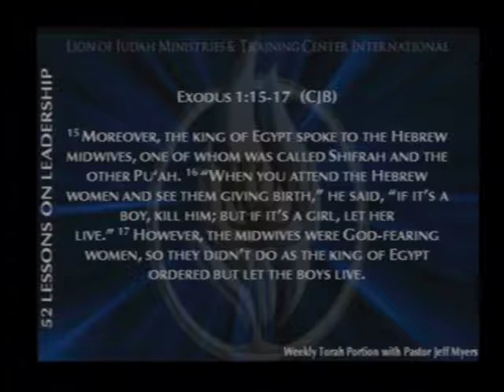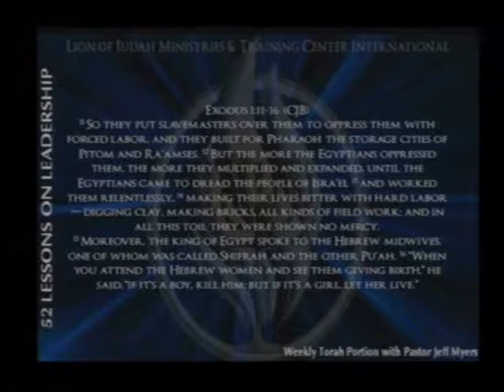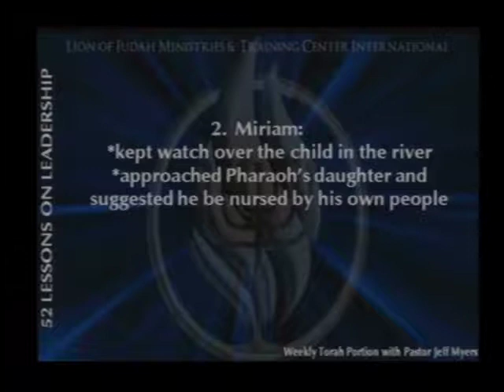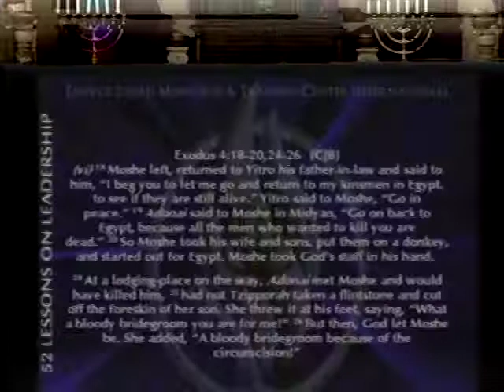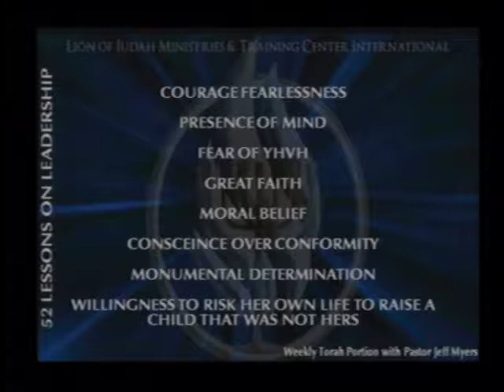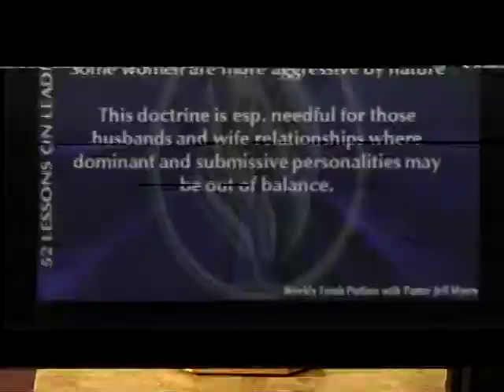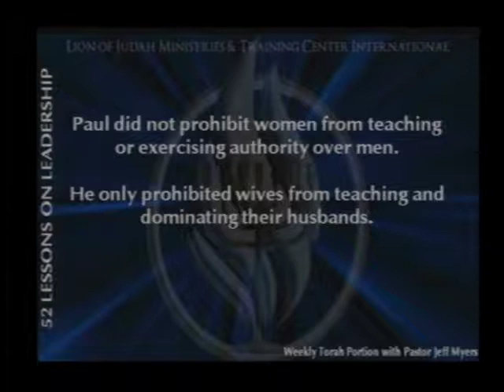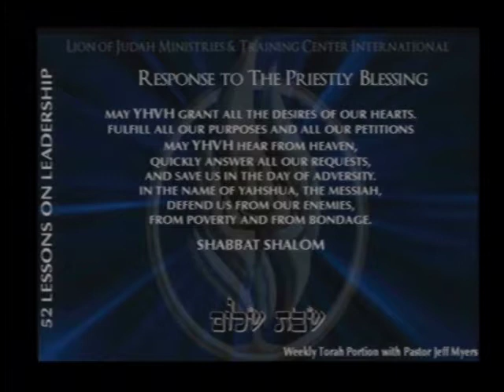The Torah Portion: Sh'mot (Qualities Of Women As Leaders) Leadership: Lesson 11